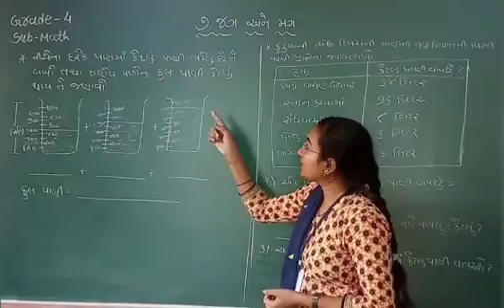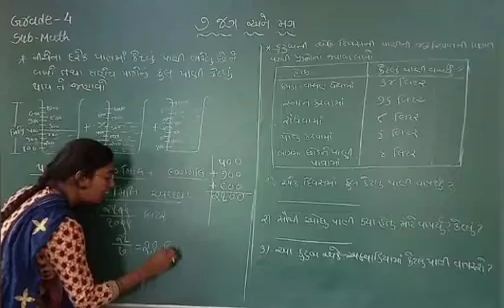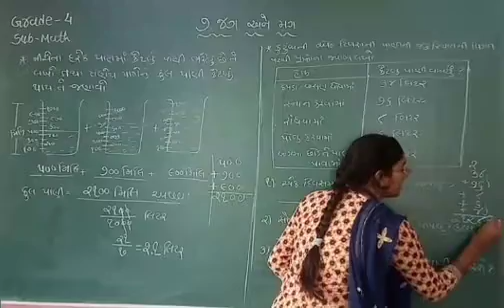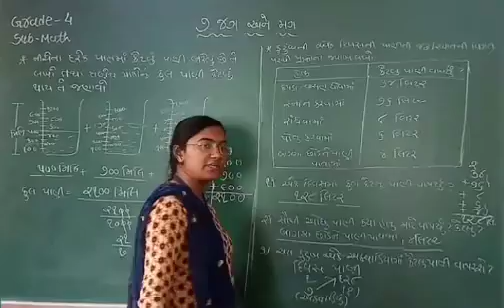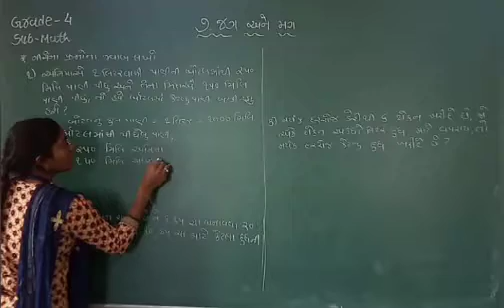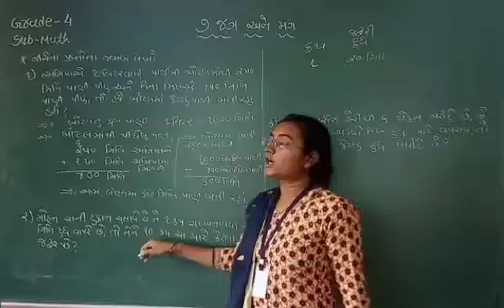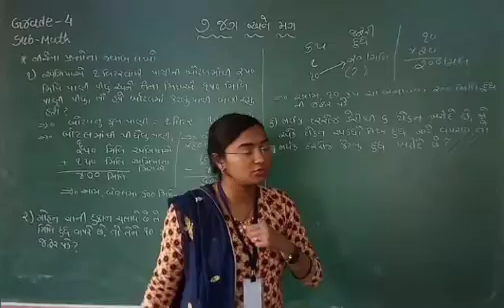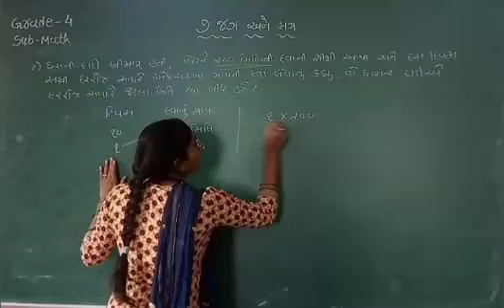GM | Grade 4 | MATH | Ch 7 જગ અને મગ (part 4) | 05 FEB.2021